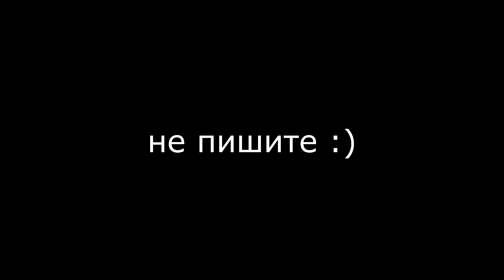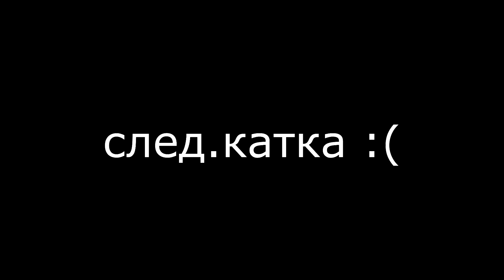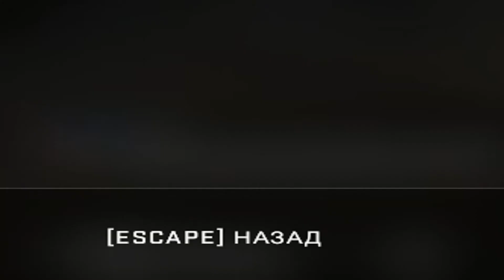ПОПАЛОСЬ КРУТИЛКА В НАПАРНИКАХ (CS:GO)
🔊 song : Big Baby Tape, kizaru - Ride Or Die
🖥  Монтаж - Sony VEGAS Pro 16, After Effects 2020
📷 Запись - Nvidia Shadow Play
🤔что?:
Slava Marlow SLAVA MARLOW Слава Марлоу СЛАВА МАРЛОУ по глазам По глазам По Глазам cs go csgo cs:go fragmovie montage Hypneyrs edit фрагмув фрагмуви монтаж едит кс го ксго кс:го Hypneyrs hypneyrs csgo ксго
Bula feat. SVNV Тлеет tleet тлеет кс го фрагмув ксго монтаж тлеет ксго монтаж едит фрагмуви кс го тлеет монтаж тлеет кс го mamacita Mamacita Yanix мамасита Мамасита Яникс на мне катрина на мне  ЗАЧЕМ ОНА БЕРЕТ МУЖСКИЕ MONEYKEN Ты мой океан Ой Лёх Лёх лёха лёха без бошки изумрудный цвет 3 4 5 все купюры мои ребя горят когда сзади наряд я гоню быстро Colorit Колорит Крузак 200 крузак двухсотый летит крузак двухсотый BODIEV - Крузак 200 Маша - Солнце смеялось в небе птички пели (песня из тик тока) MORGENSHTERN - Family фемели фэмэли ксго фрагмув фемели Фемэли Фэмэли Фемэли фемэли моргенштерн фрагмуви Дело не в принципах, даже не слышно Дерзкие улицы тяжело дышат Токио, Франция, духи Dior Дресс-код — чёрный, красный ковёр Грязные руки всё тянутся к небу С самых низов подвалов и склепа мне никто не нужен Только я один вокруг дым А у меня три младших брата и сестра И нашу жизнь наладил материнский капитал зачем ты мне все это сказал да чтобы ты узнал что мне плевать кто там у твоей Ясный Мой Свет ты напиши мне С Тобой Губами Танцевали Ламбаду TAN - Ламбаду танцевали губами Она залезла на трон, потому что золотой Не грусти, уо уо Отпусти её её Я кретин и ей на зло Как же сильно развезло.Моя tatti ревнует, пока я в клубе не с ней Я на сцене словно трон потому что золотой Алкоголь, фу! Сигареты, фу! Парень, посмотри на мою эстетику-у тик ток тикток дофига проблем, но ты не одна из них Она купит мне воды потому что меня дико сушит кизару kizaru А начиналось так красиво Я теперь не сплю ночами remix Делаю вдох, так пахнет Dior егор шип Егор Шип диор Диор. Лек лэк Лэк Leck leck на мне часики кари я плей бой будто кари папа камбек выбиваю все двери Мальчик на девятке DEAD BLONDE ты слишком молод чтобы звать меня гулять ДУЛО дуло я капитан боевой ковбой CAMRY 3.5 - SLAVA MARLOW камри 3 и 5 едет воевать едет погибать Слава марлоу камри 3и5 касяк kasyak poseydonskiy poseidonskiy посейдонский ксел xel если я спал с тобой не думай что я твой не говори постой Måneskin - Beggin begin бегин беггин Я буду разносить Я буду Moreart feat. IHI Old Town Road Lil Nas X feat. Billy Ray Cyrus Mood 24kGoldn - Mood ft. iann dior WhyBaby? HARLEY PUSSY BOY ЕГОР КРИД егор кридд пусси бой Через 10 лет у каждого брата по хате Денег так много что не нужно и пахать имне нужно и пахать им мы забываем тратить Без каких либо напрягов нам на целую жизнь хватит 1001 моделью мы окруженные они нам не нужны У нас самый лучшие жены И только лишь от близких берем трубку телефона Теперь к нам тянуться те кто считал нас прокаженными Может ты вернёшься, может это сон Она Хочет Trap Мой рокет rocket Slime Love of the Time слайм оф зе тайм Josh A - Pain Она все ещё любит Она тебя любит Со мною виртуальный мир Минский Андеграунд Макс Корж - Не твой Ах мальчик красавчик Я люблю тебя Rauf & Faik WhyBaby?, ХЛЕБ - KISKA Miyagi & Andy Panda - Кассандра XXXTentacion - HEART BROKEN SLAVA MARLOW - Я НЕ ХОЧУ ТАК ЖИТЬ Я забыл все цифры, теперь я просто плачу Синие волосы how Aomine Daiki